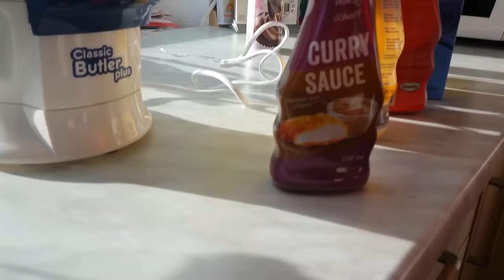ICH KOTZE!! | Jonglieren Challenge 2.0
Heute die zweite Jonglieren Challenge hier auf meinem Kanal ich hoffe euch gefällts :D Schreibt eure Bestrafungen an euch in die Kommentare!

►► Das macht euer Zimmer um einiges geiler!